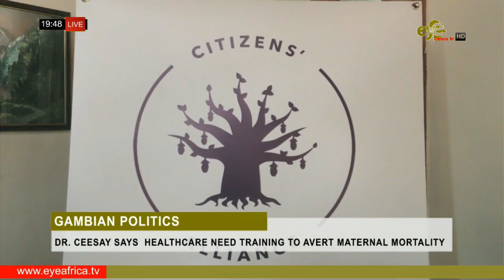GAMBIA24 NEWS 14th JANUARY 2021